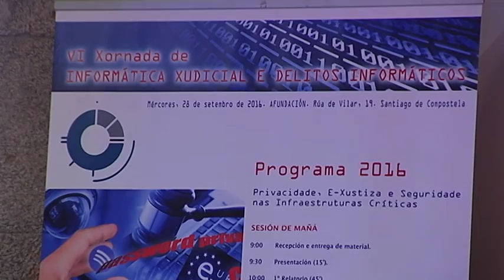Afundación, Santiago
Descripción